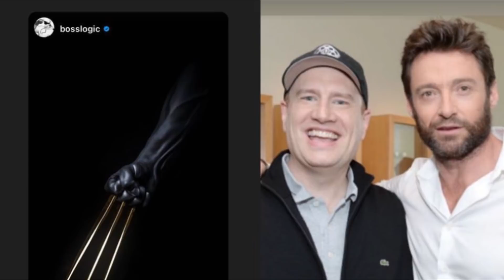SAIU MAIS!! CENA DE RETORNO SURPRESA DE DOUTOR ESTRANHO NO MULTIVERSO DA LOUCURA E REVELADA?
Apos o trailer de Doutor Estranho 2 No Multiverso da Loucura já temos muitas e muitas expectativas para retornos epicos vindo a acontecer, e agora o The Geeky Cast revela pra gente que uma das participaçoes que tanto esperamos não vai acontecer mais que no lugar dela teremos outro retorno de um personagem que amamos muito e que já estamos a um tempinho sem ver, mas será que isso realmente deve acontecer? bom e sobre isso que vamos falar nesse video de hoje!

Quer anunciar no Nerd Club?

📃 Ficha Técnica NERD CLUB Direção e Apresentação:
Eric Rodrigo @ericbrelaz